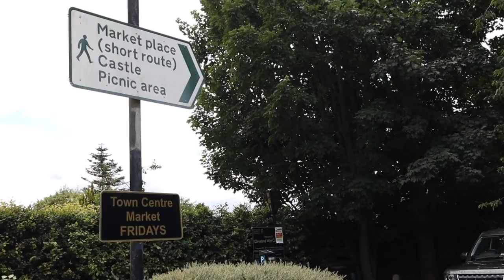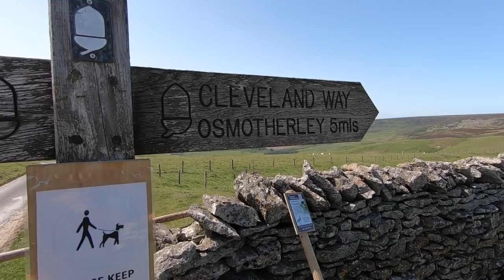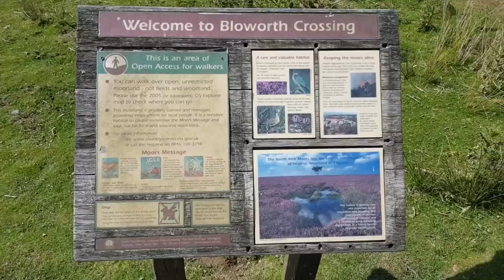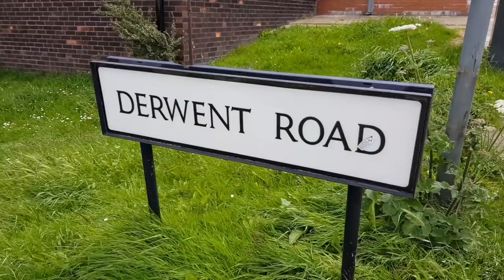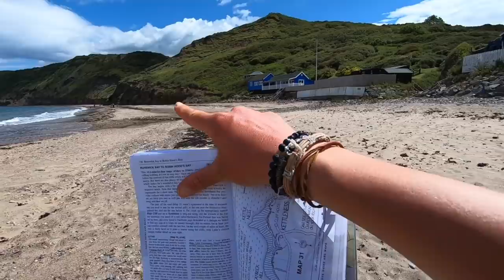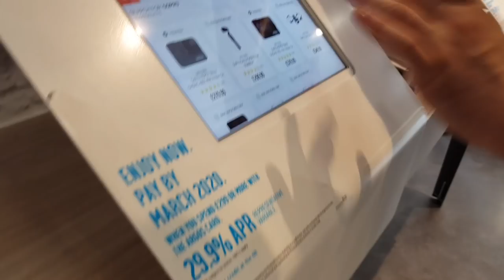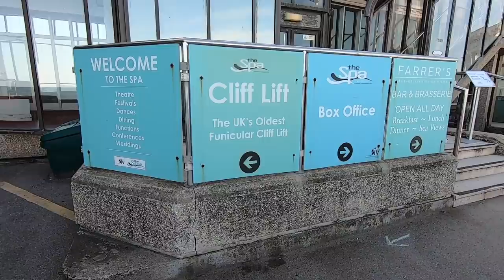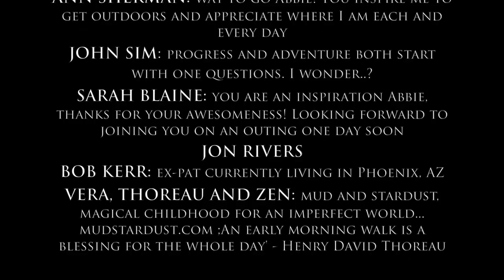Walking The Cleveland Way | 110 Miles from Helmsley to Filey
The Cleveland Way was the second National Trail to be designated in England. It begins in Helmsley, just outside of the Castle. From the market town it then passes the 'Finest View In England' at Sutton Bank, with the Kildale White Horse alongside; crosses the North York Moors near Clay Bank Top and Urra Moor, passing Captain Cooks Monument and summiting Roseberry Topping, before hitting the coast leaving the inland walking behind. Now following the coast, the route traverses the highest cliffs in the east of Yorkshire, weaves in and out of small fishing villages, and passes countless archaeological and geological sites worth marvelling at. There are larger towns along the way, such as Scarborough, and popular tourist destinations like Staithes. Nature makes a strong stand too, with places like the blissful waterfall at Hayburn Wyke, and wild gullies near Runswick Bay, all keeping the trail diverse and varied. All in all, the trail covers 110 miles as it concludes on top of Filey Brigg, right where the Yorkshire Wolds Way begins.

In this video Abbie Barnes walked the trail from end to end, although their itinerary goes a little off when they experiences a bit of a disaster in the middle. It was the kindness of strangers though that kept them hike afloat, and they created memories they hope to never forget.

00:00 - Intro
02:00 - Day One, Helmsley to Osmotherley
21:15 - Day Two, Osmotherley to Kildale
37:35 - Day Three, Kildale to Saltburn-By-The-Sea
52:09 - Day Four, Saltburn-By-The-Sea to Lythe
1:09:07 - Day Five, Lythe to Robin Hoods Bay
1:22:30 - Day Six, Robin Hoods Bay to Cayton
1:40:51 - Day Seven, Cayton to Filey

Stay WILD!